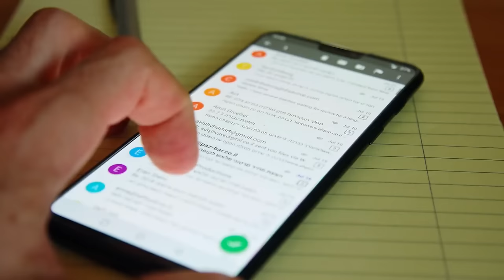Lion Refuses To Leave Wheelbarrow - When Examined By Vet , He Turns Pale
Jasper could not believe it when he laid eyes on Simba, his favorite lion, sitting in the wheelbarrow in the middle of the lion enclosure.